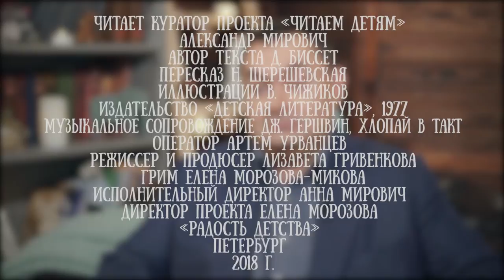Александр Мирович читает сказку "Почтальон и Поросенок" Дональда Биссета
Александр Мирович - куратор проекта "Читаем детям".